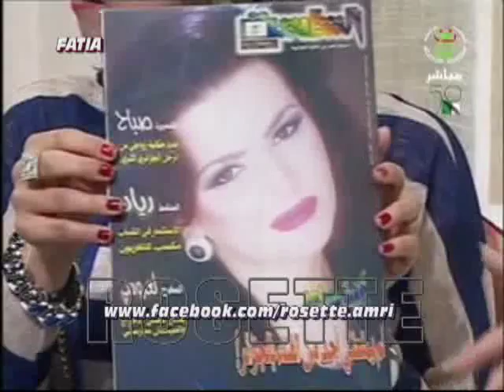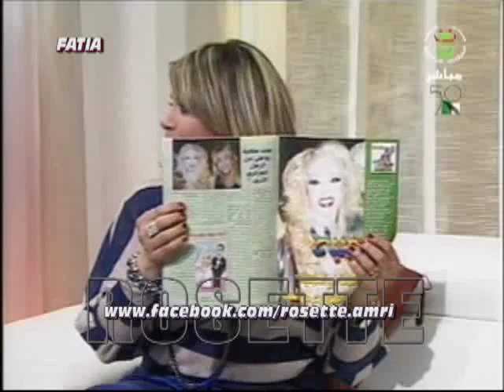محلى ذي العشية_زكية محمد ج03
محلى ذي العشية كان ضيف الفنانة زكية  محمد الإعلامية المتميزة راضية بن شيخ